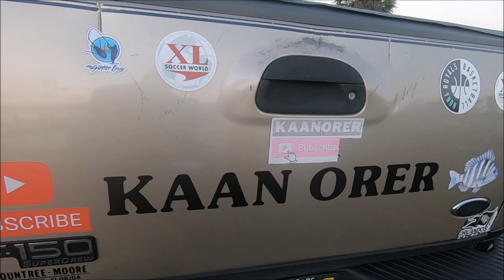⚠️WARNING⚠️Very Addicting😎 32 Fish In 32 Minutes! Non Stop Sheepshead Snapper Action Mosquito Lagoon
What an amazing day on the water with my Hobie kayak catching 32 sheepshead and mangrove snappers with live shrimp and live fiddler crabs. How to rig both baits and what tackle to use to catch sheepshead, black drum and snappers. You guys think Old Town will send me a demo Old Town Sportsman auto pilot 120 powered by Minn Kota with spot lock?

Here are the links to all fishing related products I use and happy with. I have shopped for the best quality and the best price so you do not have to:

✔ KAYAK AND KAYAK FISHING ACCESSORIES

*Hobie 2017 Mirage Outback Camo (they might show the new model)*

*Kayak Fish Finder Battery*

*ForEverlast Generation 2 Non-Snag Floating Fishing Landing Net*

*KastKing Sol Armis Sun Gloves UPF50+ Fishing Gloves*

*Shoreline Marine Survival Boating Whistle with Lanyard*

*ENGEL COOLERS 30 QUART COOLER/DRY BOX - 4 ROD HOLDERS*

*Venterior Waterproof Pouch 2 Pack with Waist Strap*

*BassPal Bluetooth Speakers, IPX7 Waterproof Portable Speaker*

*Essential Marine Universal Scupper Plugs*

*YakGear Fish Stik - Folding Fish Ruler*

*6pcs Pack Fishing Lanyards Boating*

*Paddle and Rod Leash with a 2 Rod Leash Set*

*Air Head Complete Folding Grapnel Anchor System( LIMETED EDITION)*

*Booms Fishing X1 Aluminum Fishing Pliers*

*United Plastic 01-3708 Fish Grip Floats, Orange*

✔FISHING GEAR, WEAR AND ACCESSORIES

*Penn BTLII6000701MH Battle II Combo, 6000 - 7' - Medium Heavy*

*Anetik Shade Fishing Long Socks*

*Alibress Slip on Men Light weight Beach Water Shoes*

*KastKing Skidaway Polarized Sport Sunglasses for Men *

*Glacier Glove Islamorada Gray Sun Gloves*

*GoPro Hero5 Black (RENEWED BY GOPRO)*

*Sametop Frame Mount Housing Case for Gopro 5,6,7*

*Portable 40 inch Bluetooth Extended Tripod and Selfie Stick for Gopro and smart phone*

*Lavalier Microphone, Omnidirectional Condenser Lavalier MIC for Recording YouTube Interview (Suitable for iPhone/Android/Windows/Camera)

*Gopro battery for Gopro Hero 5,6,7 and also 8*

*Smatree Baseball Hat with Quick Release Buckle Mount Compatible for GoPro MAX/Hero 8/7/6/5/4/3 Plus/3/DJI OSMO Action Cameras (M 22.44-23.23 Inches)
by Smatree*

*Bass Assassin Saltwater Sea Shad*

*Johnson Sprite Saltwater Spoon*

*Eagle Claw Carolina Rig, 1/2-Ounce*

*Fishbites 0004 Fish'n Strips Shrimp, 15-Pack, Salmon (Pink)*

*Sea Striker SBRG-1PK Snell Bluefish Rigs Fishing Lure*

*Tackle Crafters Bluefish Rig 12 Pack Made In the USA*

*Lazer Sharp Circle Hook Assortment, Platinum Black*

*Sea Striker 365-SE Squid Rigs Fluke/Flounder Fishing Lure*